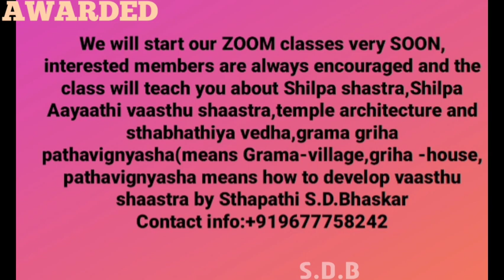GARJINI HASTHA (EASY METHOD) DIAGRAMATICAL EXPLANATION BY STHAPATHI S.D.BHASKAR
We will start our ZOOM classes very SOON, interested members are always encouraged and the class will teach you about Shilpa shastra,Shilpa Aayaathi vaasthu shaastra,temple architecture and sthabhathiya vedha,grama griha pathavignyasha(means Grama-village,griha -house, pathavignyasha means how to develop vaasthu shaastra by Sthapathi S.D.Bhaskar(Mamalapuram)